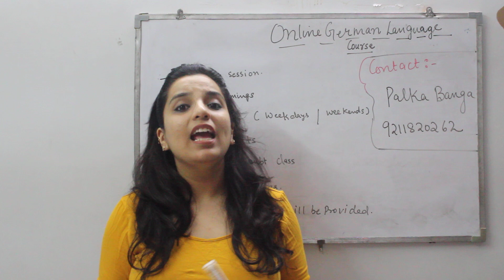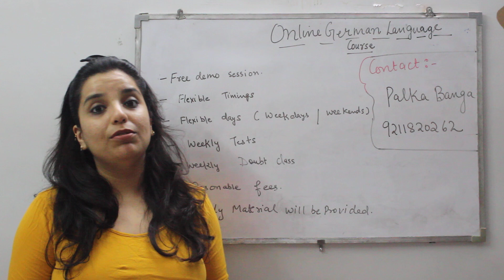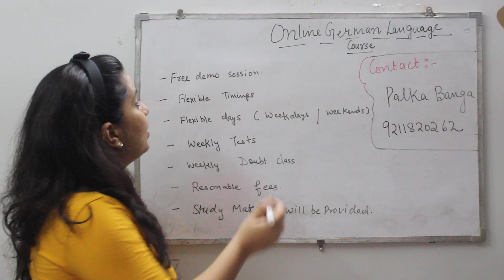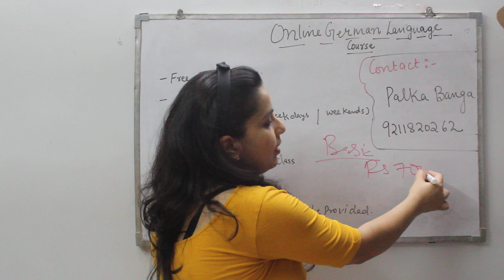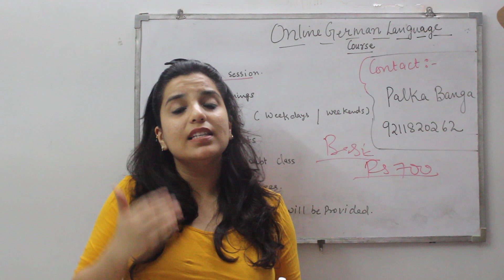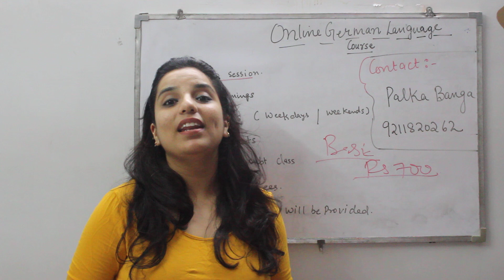Online German Language course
"This video is about German language online course.
guys I am providing German language online course for the college as well as school students. I worked as a German language teacher for 6 yrs in kv in total i have experience of 10 yrs i am taking online classes for the past 1 year but before this pandemic i was taking offline classes also .
school students -till 12 class
college students -till A2 level
weekend as well as weekdays batch as per your convienience.
reasonable fees .
for more details contact on
palka

Will come with more new topics soon till then,Aufwiedersehen.